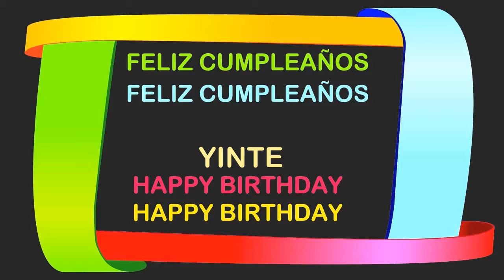Yinte Birthday Postcards & Postales